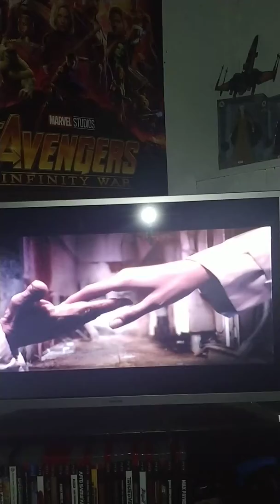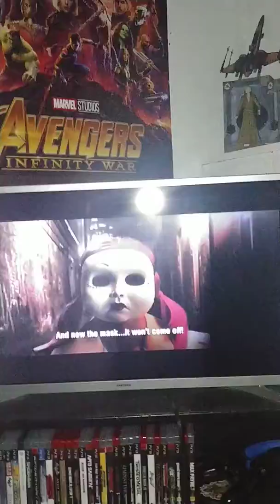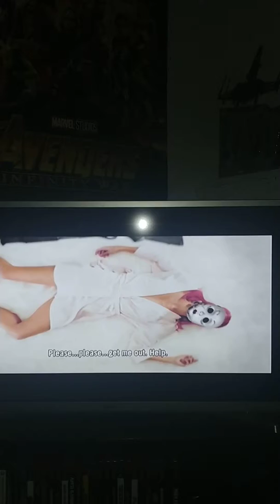Twisted metal ps3